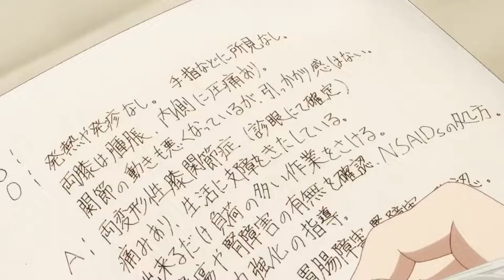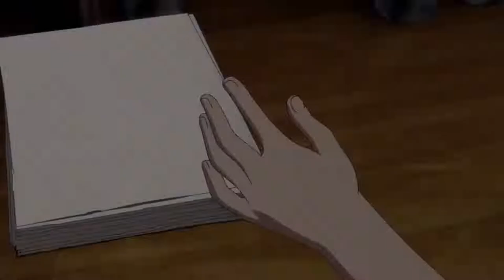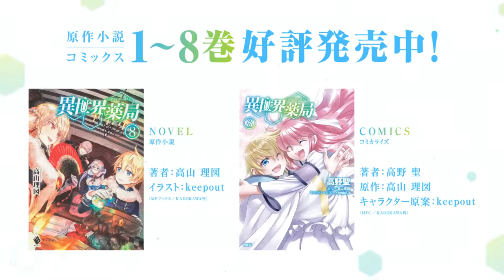Parallel World Pharmacy (2022) trailer eng sub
Based on the Japanese Light Novel bu Takayama Liz and illustrated by keepout
A pharmacist is reborn into a magical world and uses his knowledge of medicine from his previous and current lives to become a great medical expert.

In his life-long obsession to develop new medicines to help people, Kanji Yakutani, a Japanese medical researcher, dies from overwork. To his immense surprise, he finds himself reborn in another world with a medieval culture, in which proper medical treatments are an affordable privilege to the wealthy only. In his new life as Pharma de Médicis, he discovers that he has been granted a divine blessing, which is common with that world's nobility, from Panactheos, the God of Medicine. With his divine blessing and his retained knowledge of modern medicine, Pharma decides to revolutionize the other world's medical advancements and make proper treatments affordable for the common folk.